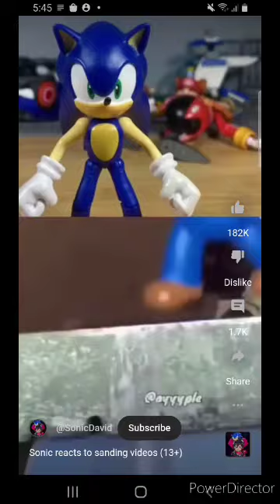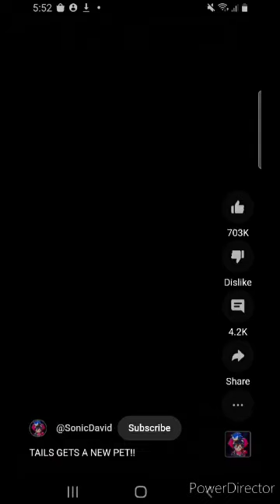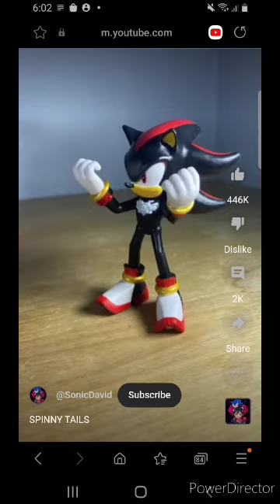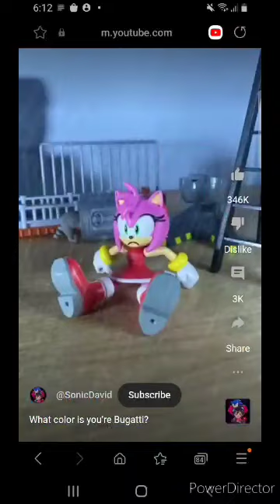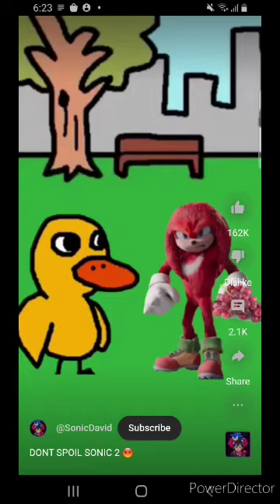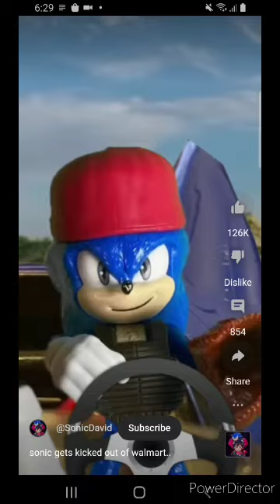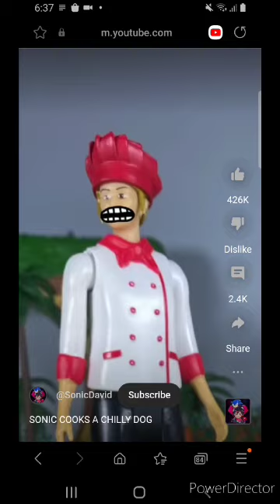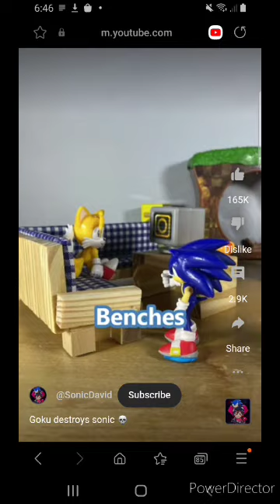Sonic vines party 4.53